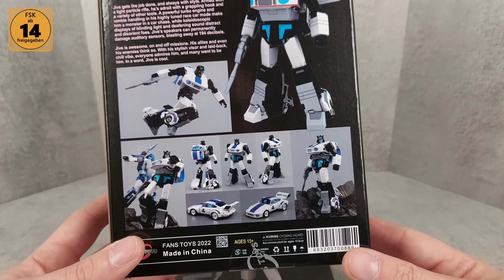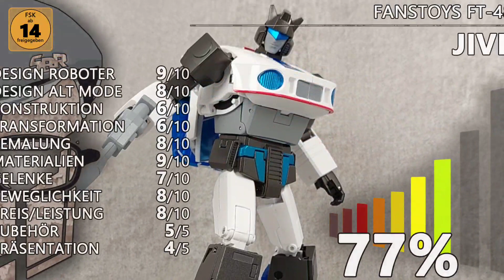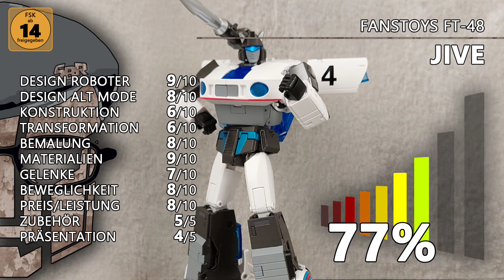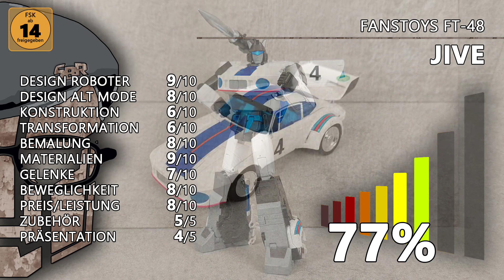Fans Toys Jive Review deutsch (3rd Party Transformers Masterpiece Jazz)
In diesem Videoreview zeige ich euch Fans Toys Jive, einen 3rd Party Transformers Masterpiece Jazz, basierend auf dem "The Transformers" G1 Cartoon. Die vollständige Bezeichnung lautet Fans Toys FT-48 Jive.

__ KAPITEL _____________

00:00 Intro
00:22 Verpackung
01:30 Bot Mode
09:09 Beweglichkeit
12:46 Größenvergleich
12:51 Fans Toys Jive vs. Maketoys Downbeat
16:09 Transformation
28:05 Alt Mode
32:25 Fazit

__ PLAYLISTS _____________

__ MEDIEN _____________

__ LINKS _____________

...The Nerd Crate Too auf YouTube:@TheNerdCrateToo
...Reyjin auf YouTube:@Reyjin
...Bergers Vorstellung:@bergersvorstellung3929